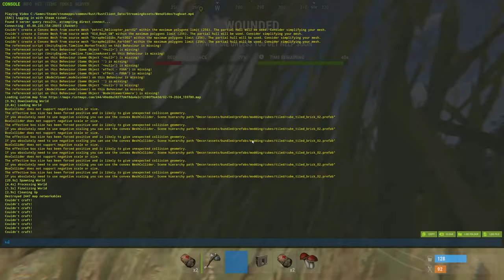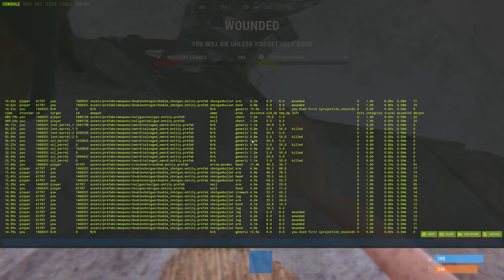The Red Keycard Curse - Solo Rust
Every now and then, I find myself craving for a break from big groups, and Willjum's Solo Only server is perfect for it.
In this video, I set out to make the most of the Red Keycard, but getting my hands on one proved to be quite the challenge. Let's just say, things got interesting.